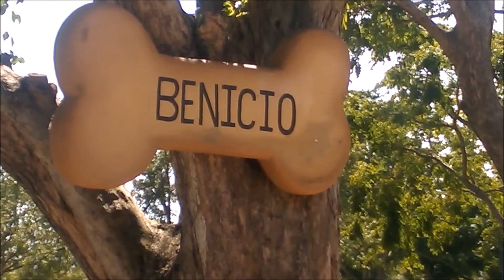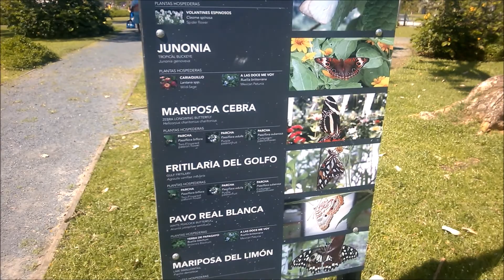VLOGLIFE: A DAY AT LUIS MUÑOZ MARIN PARK | Butterfly house! |SAN JUAN | PUERTO RICO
Hello, guys! This is an updated video, years after my video of this same place I went with my dog and husband, but this time with my family! Enjoy!